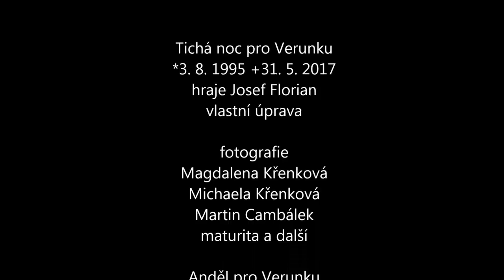Tichá noc pro Verunku *1995 + 2017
Tichá noc pro Verunku *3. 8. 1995 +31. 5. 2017
Hraje Josef Florian, vlastní úprava.